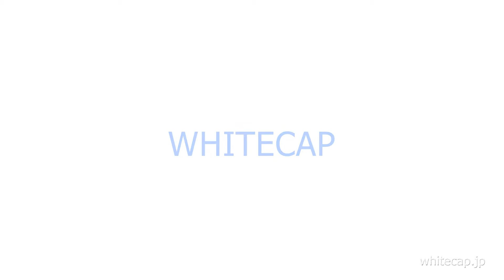2015/05/05 富津岬 スピードスラローム 北東の風